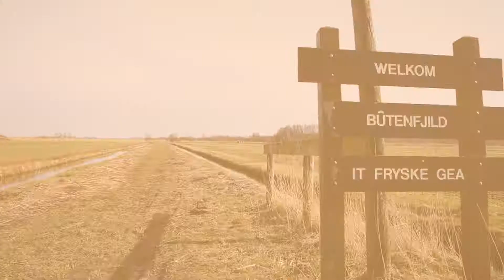natte teelt better wetter